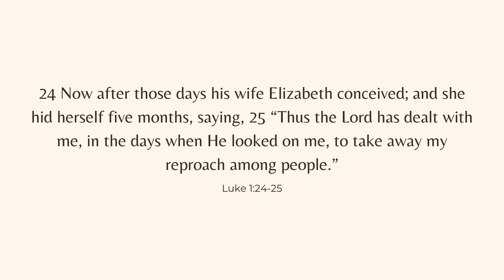MY PREGNANCY STORY (Baby #2) || Why I Kept My Pregnancy Hidden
Today I'm sharing my pregnancy story with baby #2 and why I hid my pregnancy!

0:00 Intro
0:09 How I found out - July 2021
2:19 Short recap on how I felt about being pregnant again
5:39 The first time I tested to see if I was pregnant - March 2021
6:59 My desire to be pregnant
10:23 True reason and scripture why I hid my pregnancy
13:03 How Tae found out! - July 2021
14:28 Tae's reaction - July 2021
15:04 Tae's parent's reaction - July 2021
16:34 Photos I posted where no one knew (6 mo pregnant)
17:00 All the thoughts and encouragement
19:33 The example and desire I have for my kids
21:50 Tip for being obedient

Camera to record: Canon G7X Mark II

KAY HILLMAN BIO: Kay is a first time mom and creative entrepreneur. She is passionate about helping other women build a business they love that allows them to snuggle a little tighter with their little one. Her goal is to give tips, tricks, and hacks to help women juggle their busy life and entrepreneurship. She is a social media and digital marketing expert and has a mission to spread her message far and wide! An educator at heart, she is cultivating a community of women that want to create a business they love to support the family they love even more!